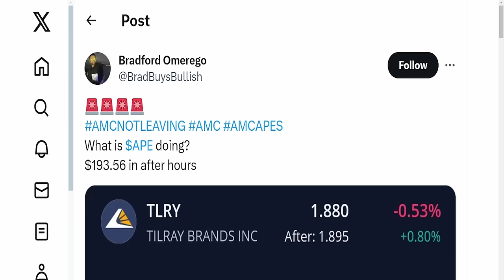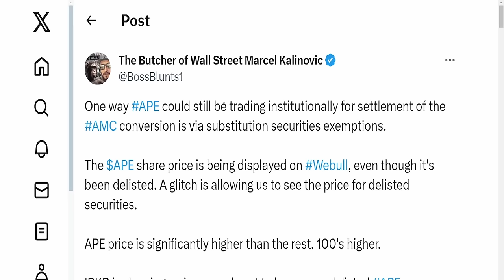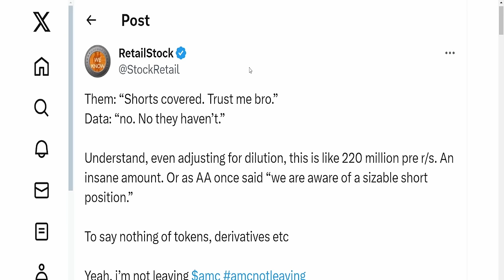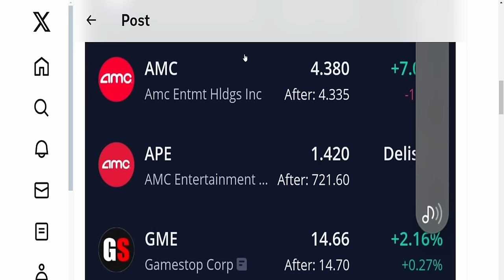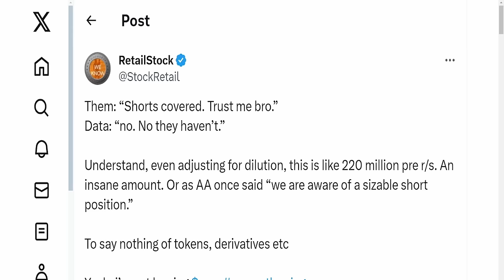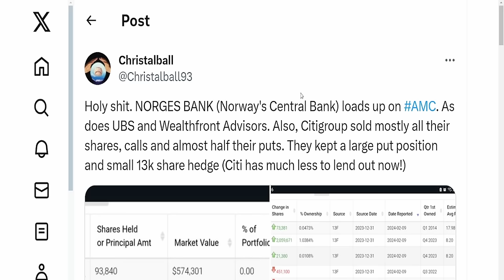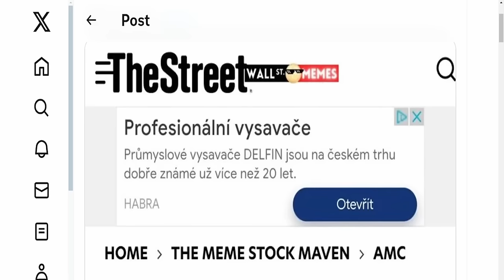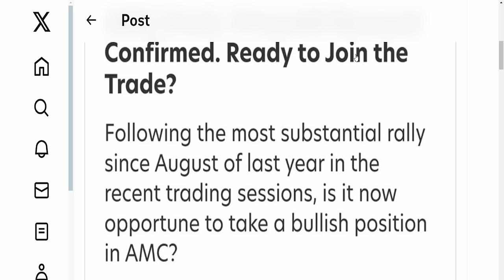AMC HFs BUYING $APE FOR $720 PER SHARE! Short Squeeze Update